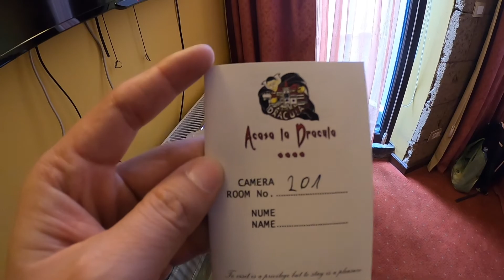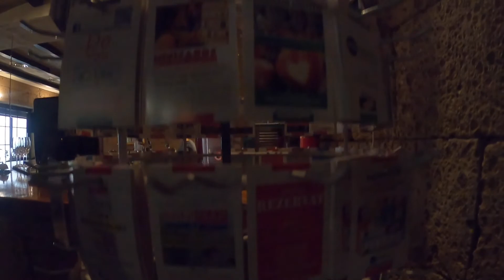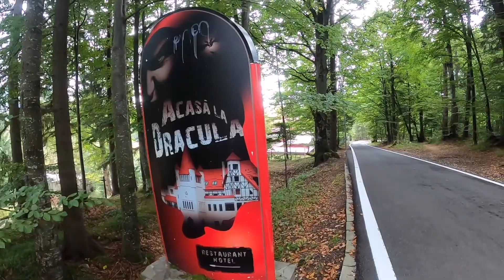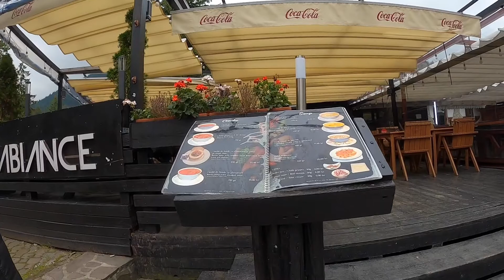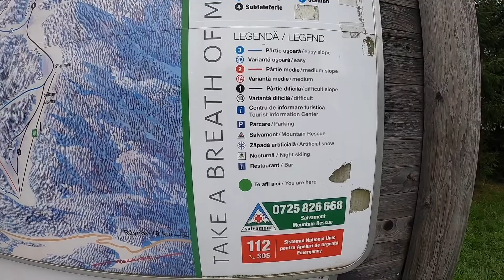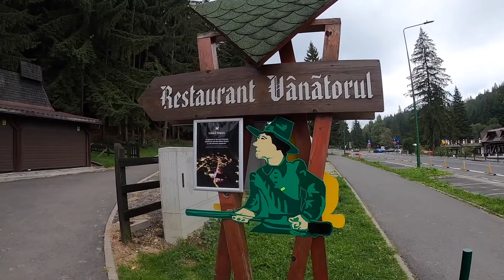Tour to Poiana Brasov, neighborhood of Brașov, Romania